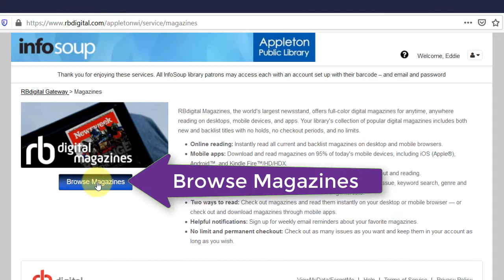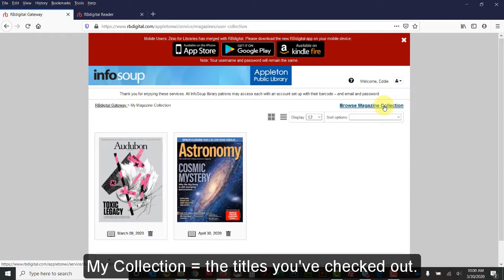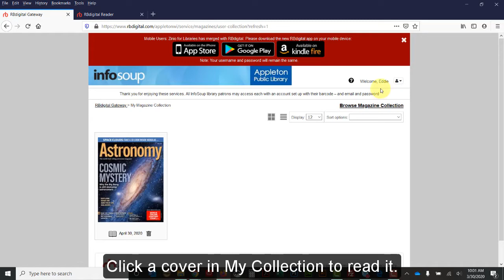RBdigital Magazines - How to Use It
Get magazines with your library card. Here's how to sign in on a computer and read magazines using the RBdigital Magazines service. You can also download the free RBdigital app and login to your account on a mobile device. Use the standard app menu icon to find your shelf of titles checked out (you will also see an option to browse and checkout audiobooks in the app).